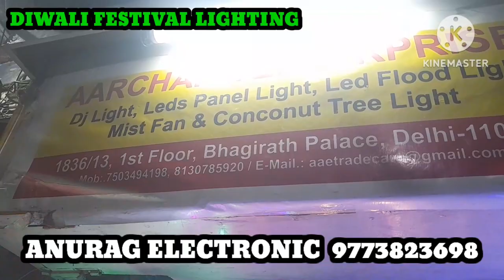चांदनी चौक दिवाली लाइट मात्र 40 रुपये से शुरू/ Red fort ka pass / wholesale market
anurag electronic